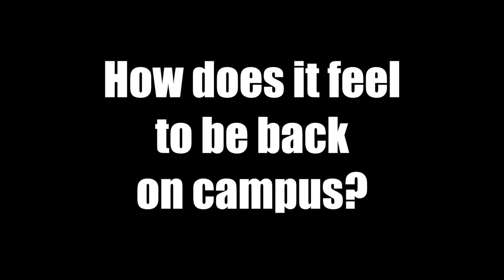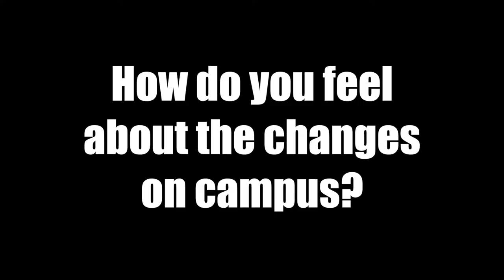We're back on campus! 🤗 - The Real DEal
With the first week of classes in the books, we decided to check in with our students and find out how they feel about the new semester. Find out on this week's Real DEal!